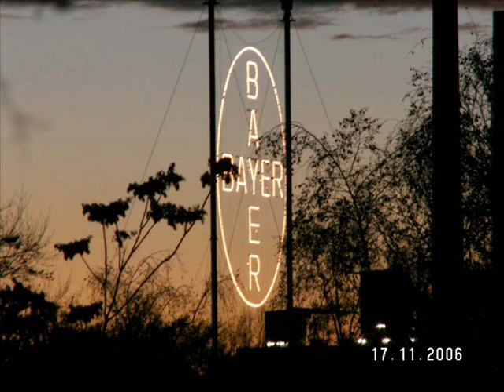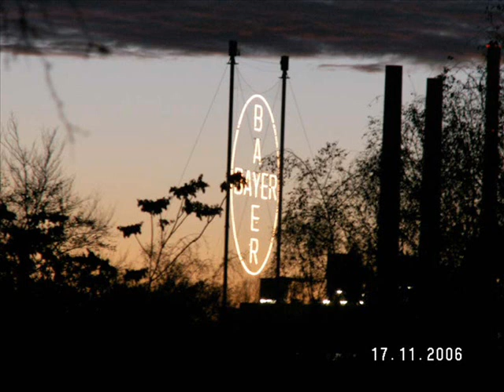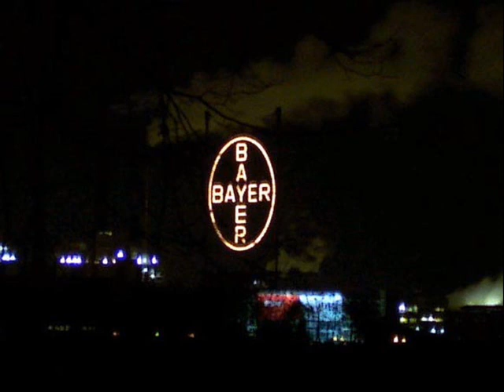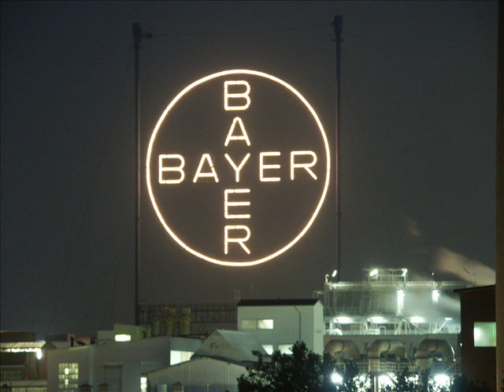Hell in der Nacht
Interpretiert von Maverick, produziert vom Maverland Musik Verlag.